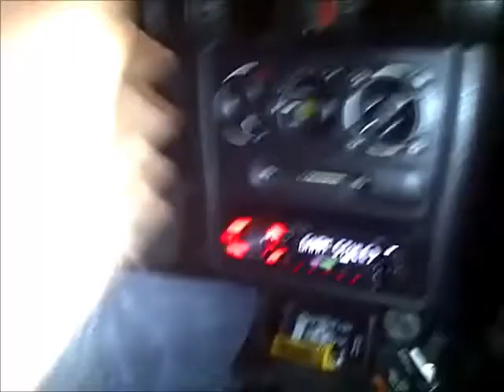Gangnam Style Montevideo Night (mini flash mob) - funny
De regreso de la selección de Miss Uruguay con Pablo y Gonzalo. :)

Busquenme en:

Skype: hector.rod
BBM PIN: 22F7AA26